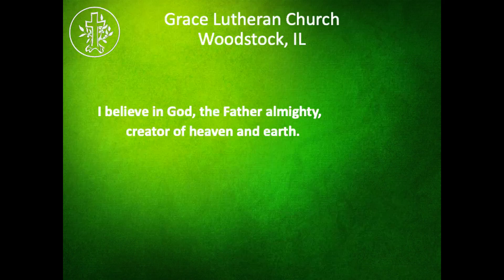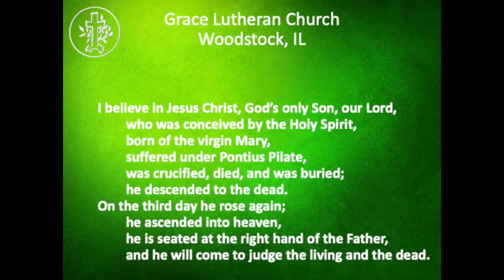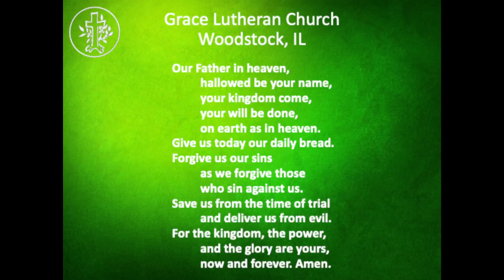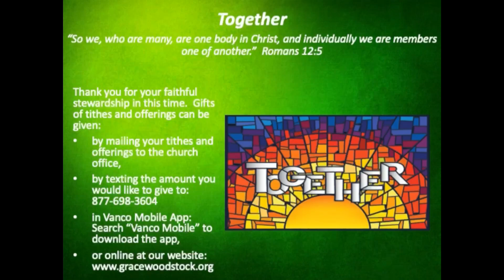2024 09 29 Weekend Worship Service